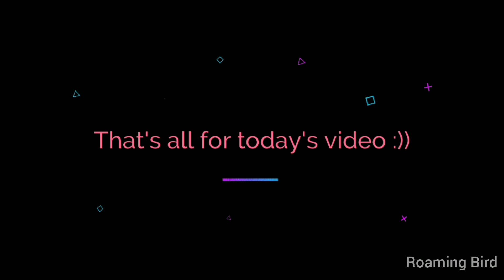SECOND HAND CAR IN RANCHI || OMNI, DEZIRE, i10, SWIFT FOR SALE || RANCHI CAR BAZAR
So, today i am going to show you cheapest second hand car bazar in ranchi. ranchi car bazar is located at kanke .I named this video cheapest second hand car in ranchi, becaude the starting range of the car is just rs 50,000. And, i am uploading this video just to help those people who's looking for second hand car in RANCHI [ JHARKHAND ] .Hope that you will love this video.
Address : PREMSONS MOTORS TRUE VALUE, Kanke, Ranchi, Jharkhand 834001
Phone no : Rajesh Ji 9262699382, 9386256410